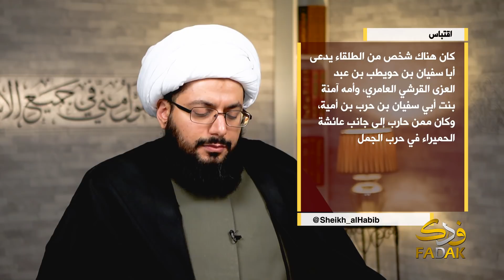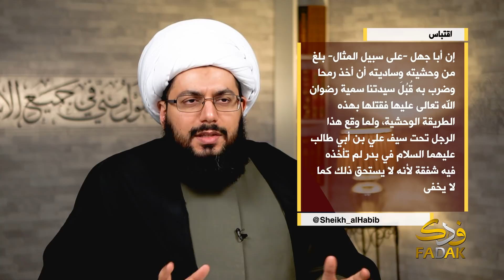الحربيات ـ الشيخ ياسر الحبيب ـ الحلقة 17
سلسلة محاضرات للشيخ الحبيب في ليالي شهر رمضان المبارك 1440 هـ